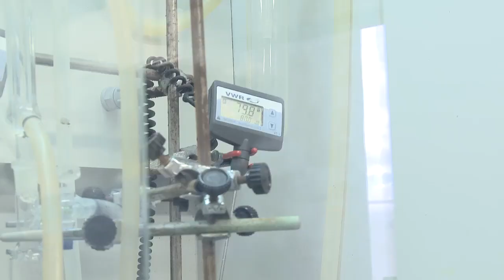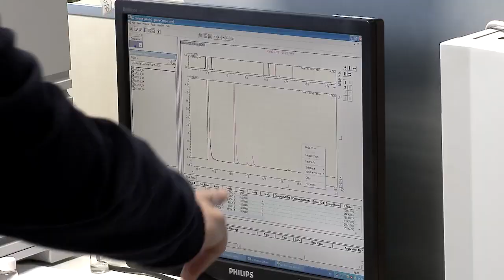Un nuevo catalizador posibilita la destrucción controlada de los gases de efecto invernadero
Investigadores de la Universitat Jaume I de Castellón han desarrollado un novedoso catalizador para la activación de enlaces carbono-flúor, un proceso con multitud de aplicaciones industriales entre las que destaca la posibilidad de utilizarse para reducir los stocks existentes de CFCs (compuestos cloro-fluoro-carbonados), conocidos como gases de efecto invernadero. Los CFCs experimentaron un enorme auge en los 80, pero posteriormente se descubrió que destruían la capa de ozono al descomponerse fotoquímicamente cuando llegaban a las capas altas de la atmósfera.

El Grupo de Química Organometálica y Catálisis Homogénea de la UJI coordinado por Eduardo Peris ha desarrollado el que es "el catalizador más activo que existe hasta el momento para la activación (en lenguaje químico 'rotura') de enlaces carbono flúor, que son los enlaces más fuertes que existen en moléculas orgánicas, por lo que resultan también los más difíciles de romper, de ahí la gran dificultad de descomponer los compuestos orgánicos fluorados". La relevancia de  los resultados alcanzados ha llevado a que el trabajo, codirigido por el Dr. José A. Mata y en el que ha participado la doctoranda Sara Sabater, haya sido publicado en la prestigiosa revista Nature Communications, donde ha recibido casi un millar de visitas en menos de un mes. El trabajo tiene un valor añadido para la universidad de Castellón, ya que ha sido desarrollado enteramente por tres investigadores de la UJI.